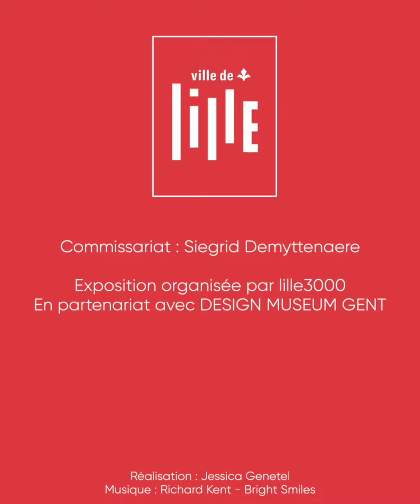Expo à Lille : Colors, etc au Tripostal !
Lille3000 présente « Colors, etc. » : une exposition qui met en lumière l’utilisation nouvelle et audacieuse de la couleur, perçue comme un trait d’union entre le passé et le présent.

L’exposition Colors, etc., au Tripostal de Lille, invite à nous interroger  sur notre rapport à la couleur. Elle met tous nos sens en éveil et invite le visiteur à explorer, sentir, ressentir, entendre, la couleur à travers une série d’installations immersives. Peut-on ressentir une couleur, associer une odeur à une couleur, peut-on entendre une couleur...? Vous trouverez les réponses à ces questions en visitant l’exposition Colors, etc.